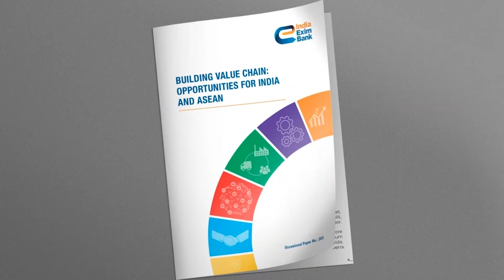Webinar on Deepening India-ASEAN Relations: Exploring New Avenues for Engagements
We recently organised a webinar as a run-up to the 18th ASEAN-India Summit 2021. Watch the video to witness the key stakeholders deliberate upon the key concern, areas of improvement, and opportunities to trade in the ASEAN countries.